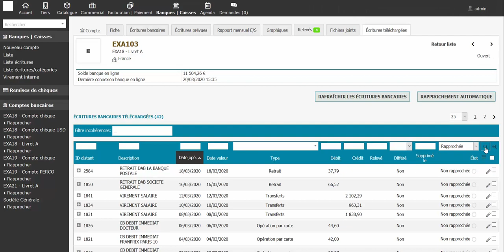Dolibarr / Easya - Rapprochement bancaire automatique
Découvrez comment rapprocher automatiquement vos écritures bancaires à l'ai de du module Suivi bancaire automatique pour Dolibarr / Easya ERP - CRM